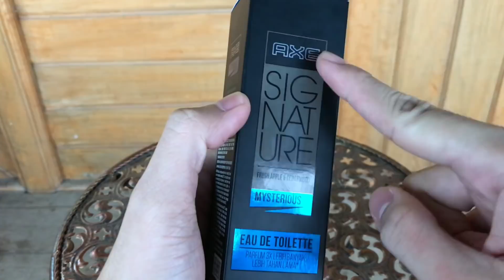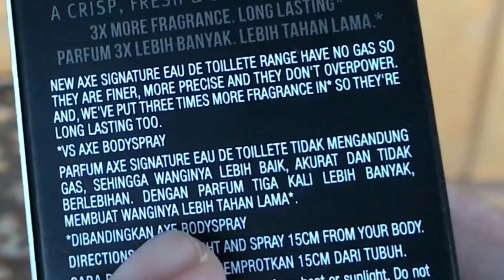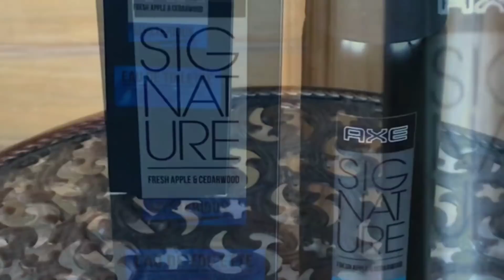Axe Signature Mysterious / Indonesia Parfum Review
Hi guys
parfum murah yang barusan gw beli di indomaret untuk di review, yaitu:
"Axe Signature Mysterious"
Gimana wangi dan performa nya? Tonton video ini sampe habis.

jangan lupa untuk:
- aktifkan lonceng notif
- follow instagram @indofragz